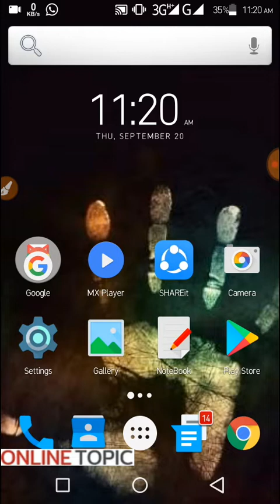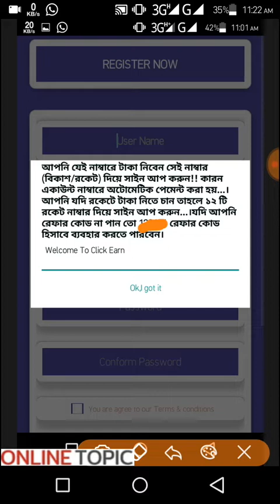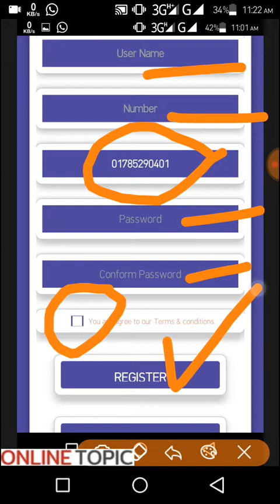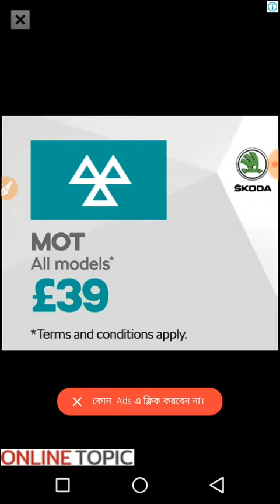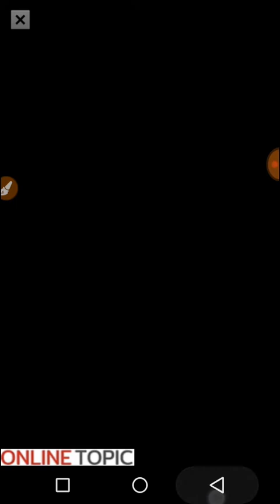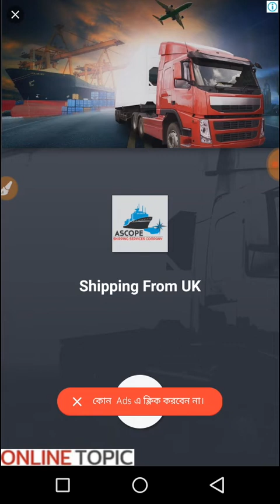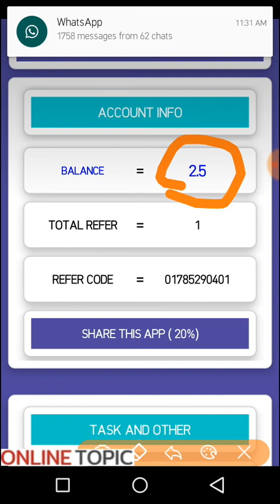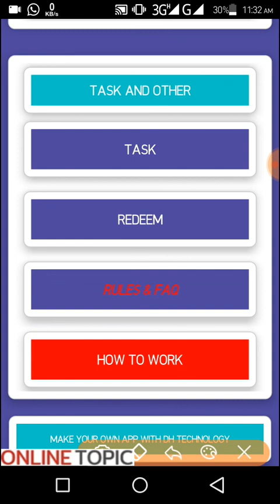প্রতি ক্লিক ২.৫০ টাকা, প্রতিদিন ২৫-১০০ টাকা ইনকাম, পেমেন্ট গ্যারান্টি Make Money From Click Earn